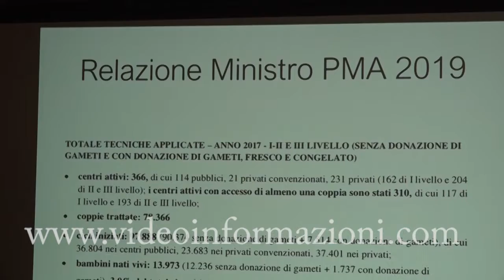Procreazione assistita, focus in Consiglio regionale sulle nuove famiglie